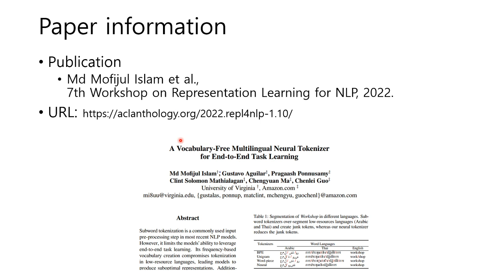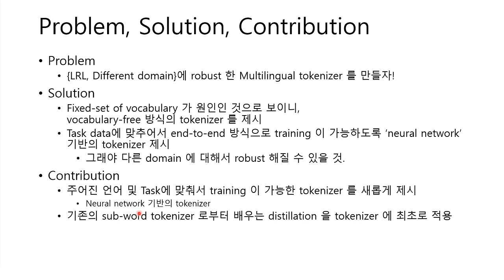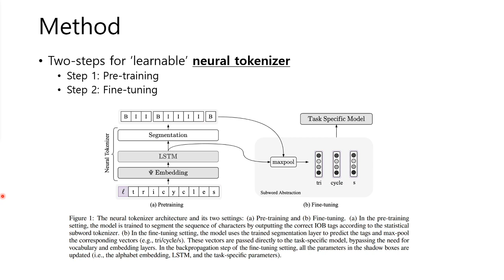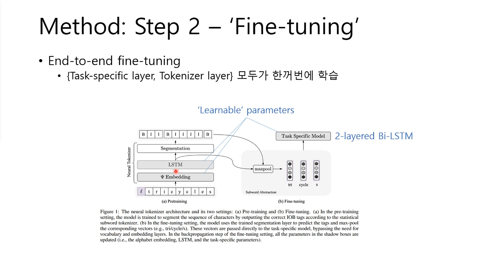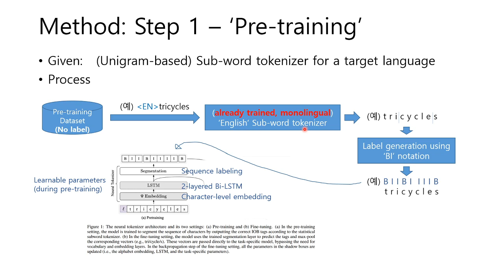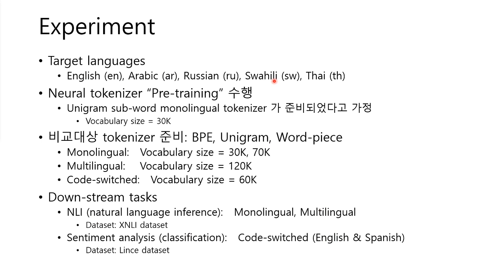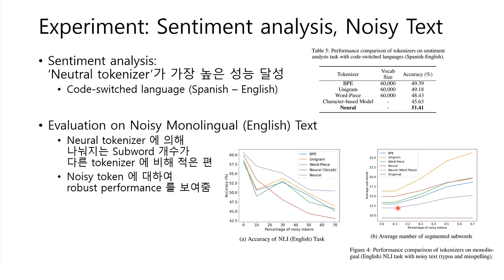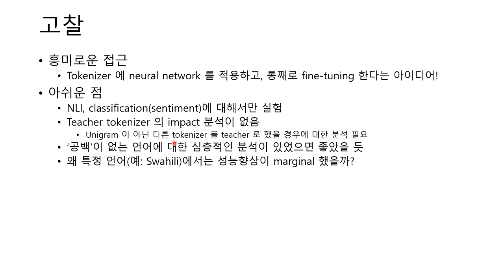[인공지능,머신러닝,딥러닝] (심화) A Vocabulary Free Multilingual Neural Tokenizer for End to End Task Learning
- Neural tokenizer
- Vocabulary 가 필요없는 토크나이저